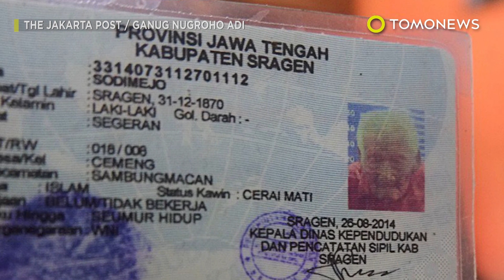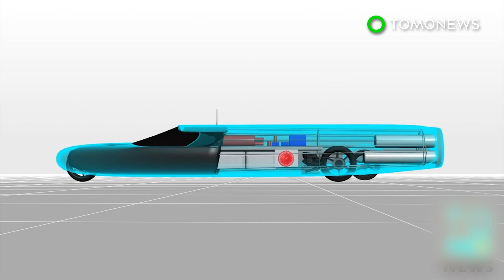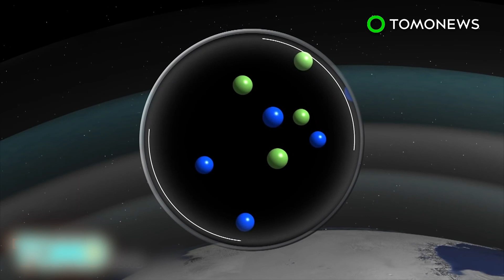Oldest person to have ever lived? Man aged 146 dies in Indonesia - TomoNews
CENTRAL JAVA, INDONESIA — On April 30, 2017, an Indonesian man who may have been the oldest person to have ever lived passed away at his home in central Java. He is thought to have been 146 years old.

He was Sodimejo Gotho, known to his family as Grandpa Gotho. His national ID card, the kind every Indonesian citizen carries, states Gotho’s birth as December 31, 1870.

However, official Indonesian birth records only go back to 1900, so there’s some controversy family’s claim that he reached 146 years.

Still, the Indonesian government says additional documents and earlier interviews with Gotho have satisfied them his birth date is accurate.

If an additional, independent source is found to verify the Gotho family’s claim, Granddad may be able to posthumously cement his status as oldest human to have ever with a Guinness World Records entry.

Record holder or not, Gotho certainly was old. He was also a lifelong chainsmoker and much loved in his town as a master storyteller, often regaling people with tales of battles against Dutch and Japanese colonizers.

Grandpa Gotho’s long life saw him married four times and sire many, many children. He outlived them all.  In his  twilight years, he lived with his great grandchildren.

In an interview with the Jakarta Post in 2016, Gotho claimed the key to his longevity was patience.

But patience inevitably runs out, and on April 12, Gotho was taken to the hospital, where he remained for  six days,

He returned home but his health never fully recovered. Twelve days later he passed away, surrounded by friends and family.

If his age is verified, Gotho will snatch the longevity crow from French woman, Jeanne Calment, who lived to 122 years old.